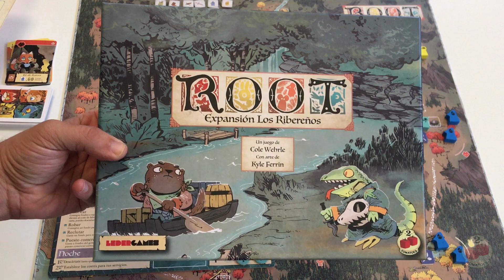Facciones ROOT - La Compañía del Río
Bienvenidos al este vídeo de facción de ROOT. En este vídeo os presentamos la facción de la Compañía del Río y os explicamos sus mecánicas.

¡Sigue nuestro canal para más vídeos sobre éste y otros juegos! Para más información sobre nuestros juegos, visita: